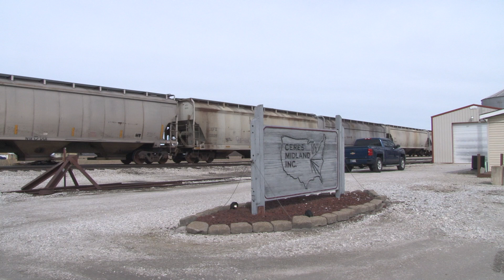Central Railroad chase Marion to Kokomo, Indiana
This video shows the Central KOLO-12 with a TP&W GP15-1 leading as it leaves Marion, Indiana and goes to Kokomo, Indiana on the ex NKP Cloverleaf line. Taken on March 12, 2021.